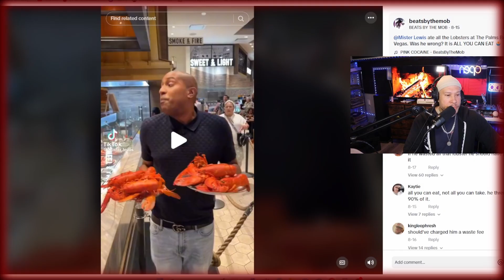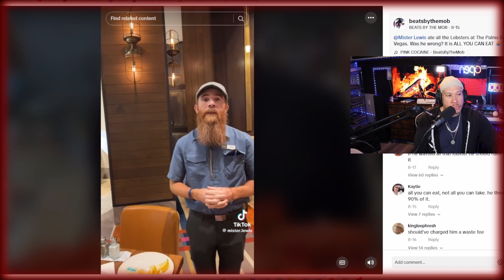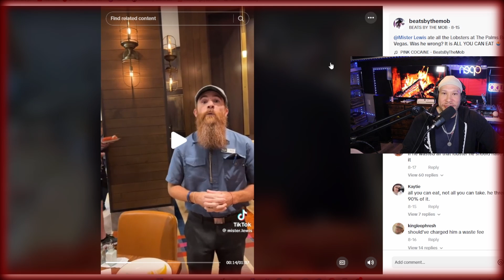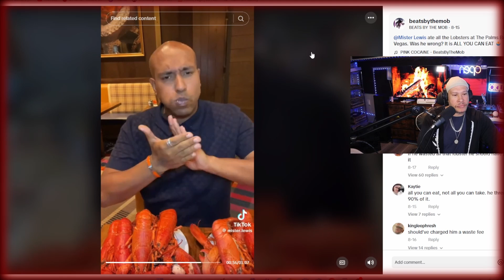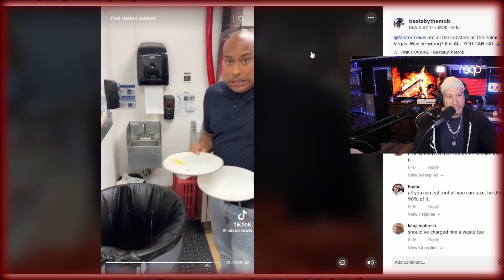Entitled food influencer waste Lobsters for views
Entitled TicToker records a video in a Las Vegas buffet (the Palms) for content.  While he records he waste food and is a nuisance to everyone around him including the restaurant staff.  He also goes on to say that he was the one not treated right.